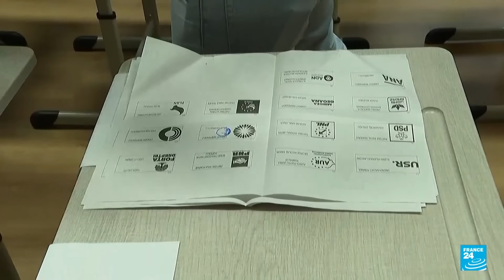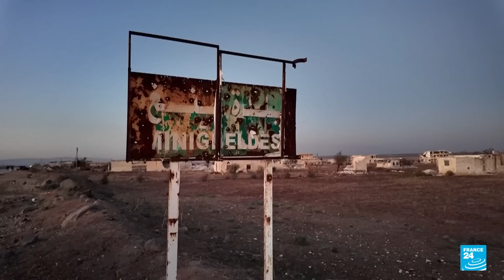Noticias del 2024/12/02 12h30 • FRANCE 24 Español